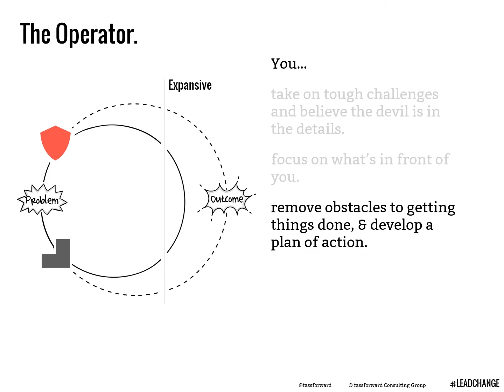Leadership Pattern Operator